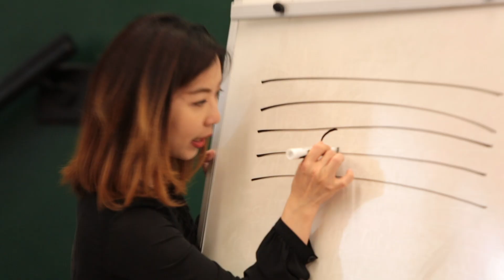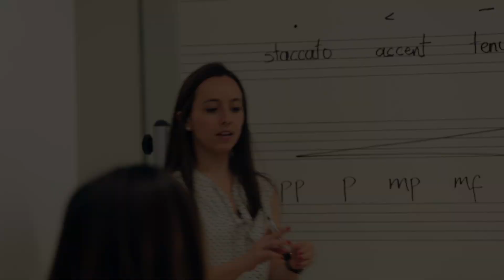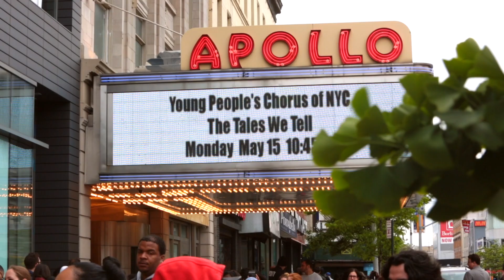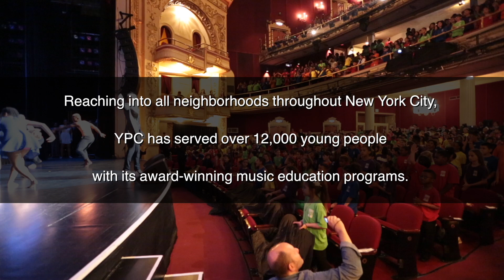YPC School Choruses Program